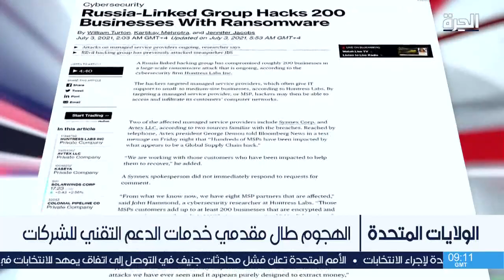هجوم سيبراني روسي على 200 شركة أميركية